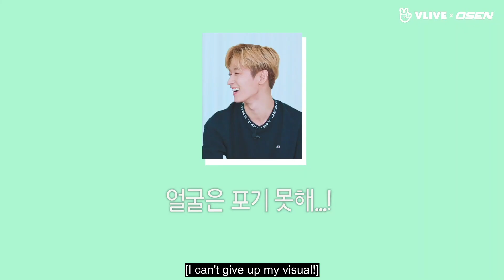THE BOYZ, True or False | Star Road EP 07 [ENGSUB]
i just reupload from vlive :)